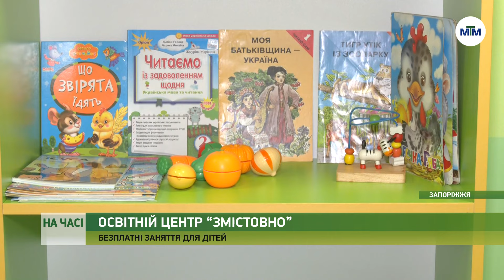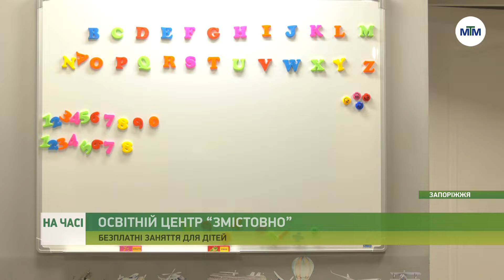На часі - У Шевченківському районі Запоріжжя відкрився освітній центр "Змістовно" - 05.03.2024.